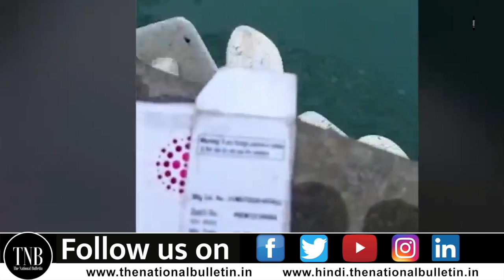क्यों बह रहे हैं Remdesivir Injection पानी में हैरान करने वाली Video आई सामने सरकार पर उठ रहे सवाल